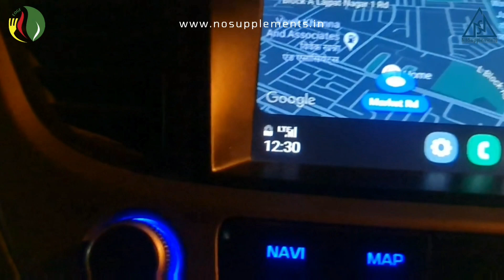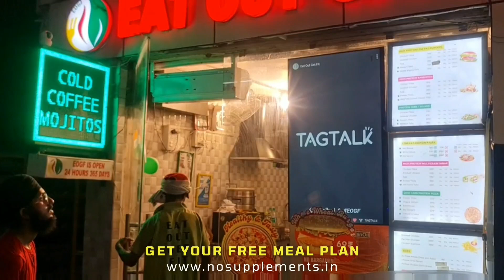24 x 7 Cafe in Delhi | Healthy Fast Food 24 Hours 365 Days at EOGF | EAT OUT GET FIT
Late Night Hunger sorted in Delhi that too Without Guilt! Visit EOGF anytime as we are operational 24 Hours 365 Days!

SHARE with foodies!

A. Nutrition
B. Training
C. Recovery